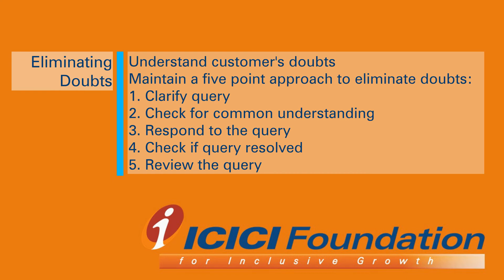Stages of Selling_Eliminating Doubts_NBFC_English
Want to know how to eliminate doubts of a customer in a sales call?  Watch this short video to understand how can we eliminate doubts and concerns of a customer in a NBFC selling scenario, having home loan product as an example.